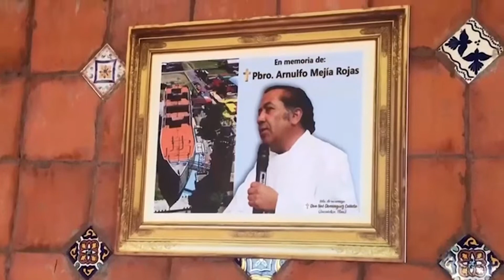La Barca de la Fe, una de las obras católicas modernas más imponentes de todo México,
La Barca de la Fe, una de las obras  católicas modernas más imponentes de todo México, que se encuentra en Tlaxco, Pueblo Mágico del estado de Tlaxcala.